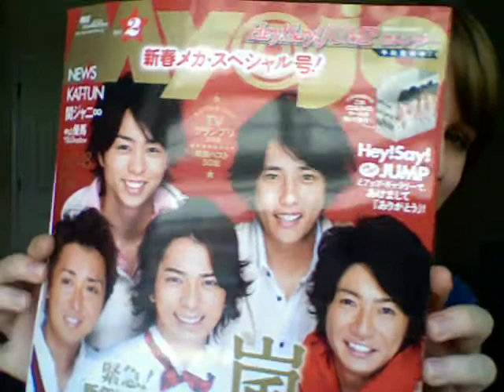Goodies!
I love how I say "see you later" as if I actually see you guys :)